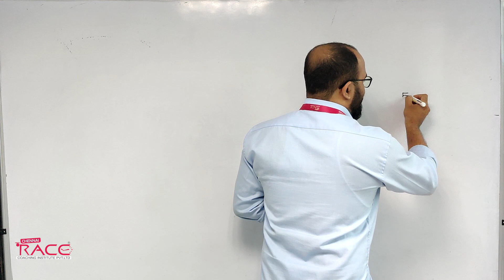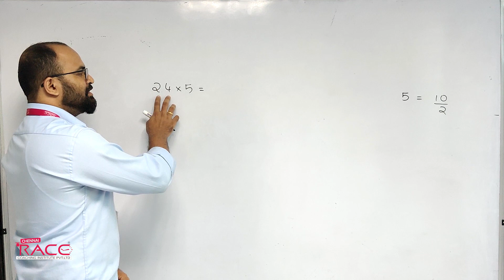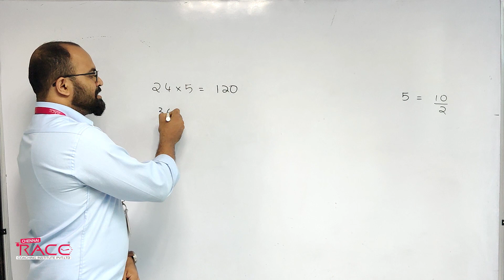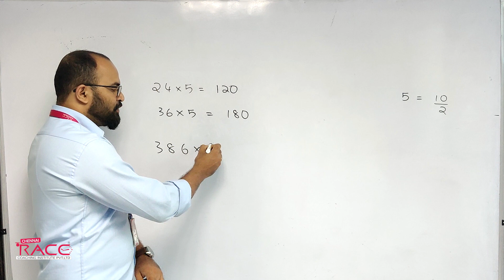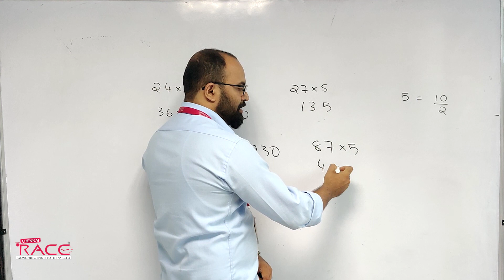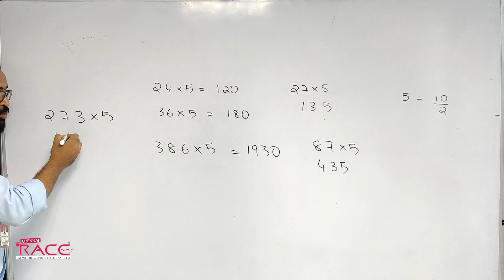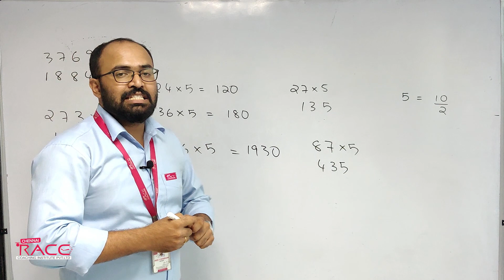Speed Maths Calculation Faster Than Calculator in Malayalam | Multiplication Tricks | Arun Sir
Crack Exam At First Attempt Speed Maths Calculation Faster Than Calculator in Malayalam | Multiplication Tricks | Arun Sir

Chennai RACE Coaching Institute Pvt Ltd is known to be the best Coaching Institute in India for Bank, SSC, Insurance, TNPSC, Kerala PSC, and Railway Exams.

The Unmatchable facilities of Chennai RACE Institute like LIBRARY, COMPUTER LAB, SIX LEVEL PRACTICE PROGRAMS, SOLO PRACTICE LAB, PRACTICE VILLAGE (12 ACRE CAMPUS), MENTOR, 24*7 FACULTY SUPPORT, REAL INTERVIEW PANEL MEMBERS and SENIOR FACULTIES & EXPERTS make any aspirant joining Chennai RACE a Central Govt Employee.

By producing huge results among other institutes, Chennai RACE Institute has been awarded SIX prestigious awards including “Best Competitive Exams Coaching Institute in India – by Praxis Media” and “Education Excellence Award – 2017 by Blindwink”.

Branches: Chennai | Bengaluru | Chandigarh | Trivandrum | Cochin | Puducherry | Madurai | Trichy | Salem | Coimbatore | Namakkal | Erode | Tanjore | Tirunelveli | Vellore | Karaikal | Thrissur | Rajapalayam | Tuticorin